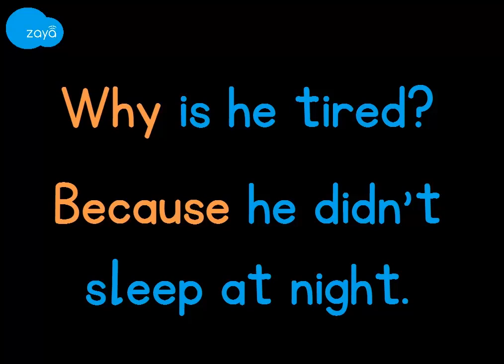Vocabulary - Question words - Why?